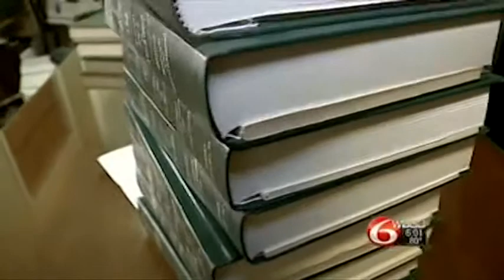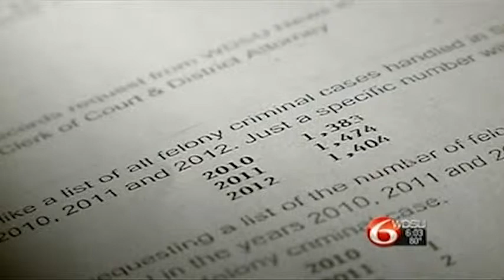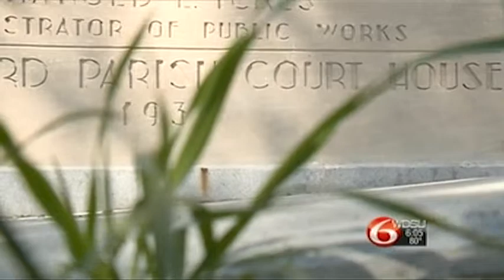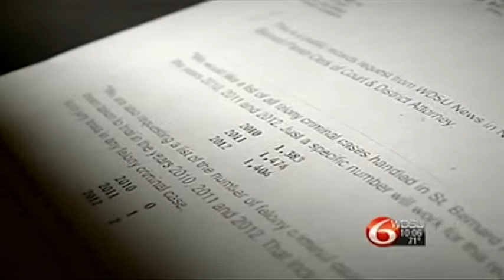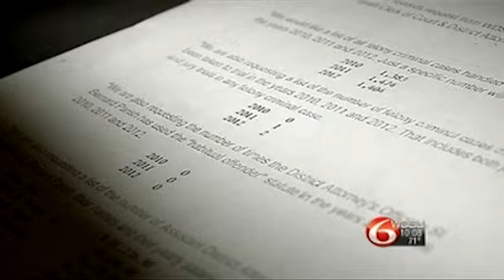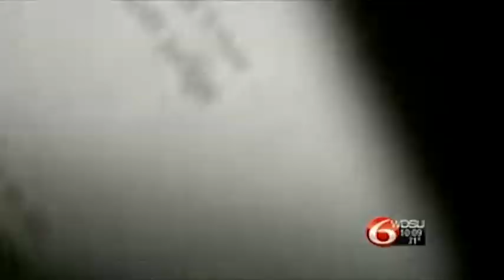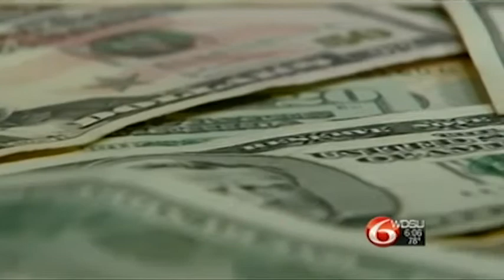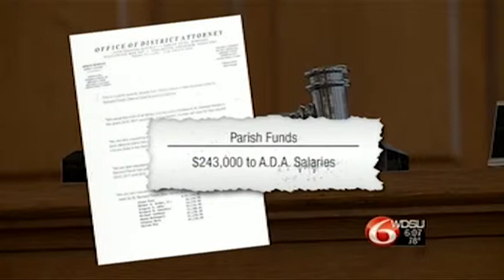St Bernard District Attorney